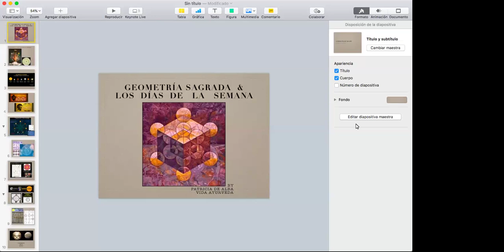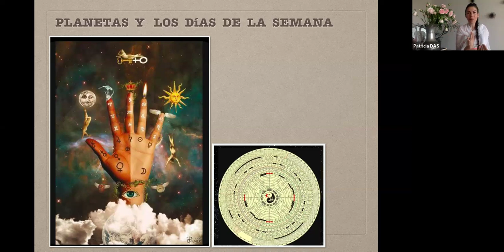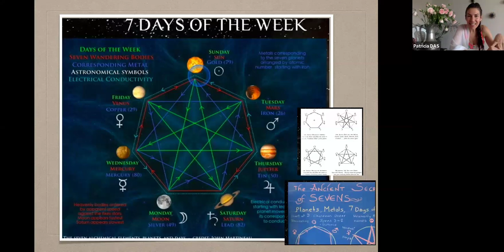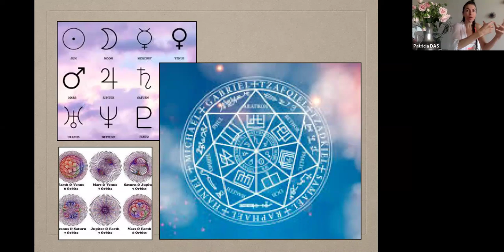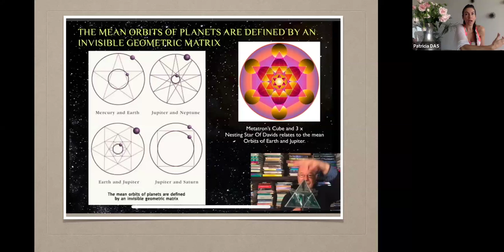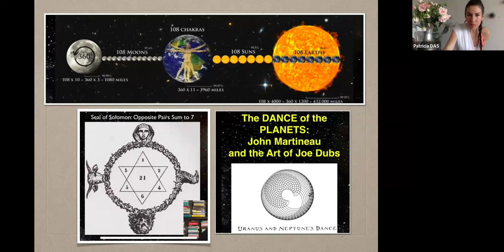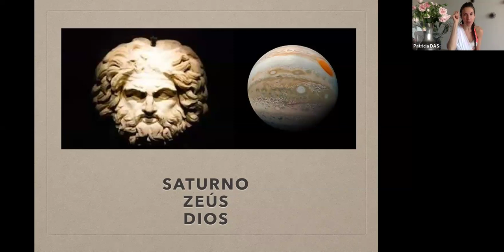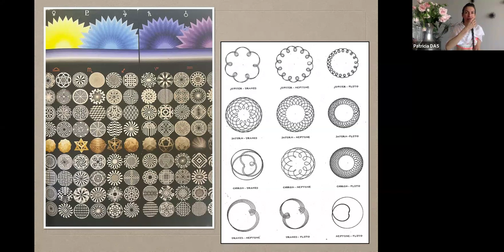Té virtual: Geometría Sagrada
Aprende sobre la Geometría Sagrada en este té virtual. Exploraremos los conceptos y significados detrás de esta antigua práctica espiritual. ¡No te lo pierdas!